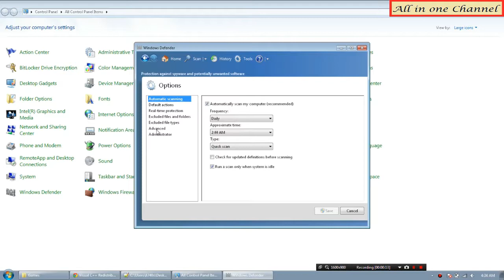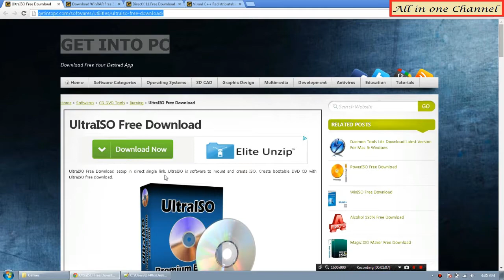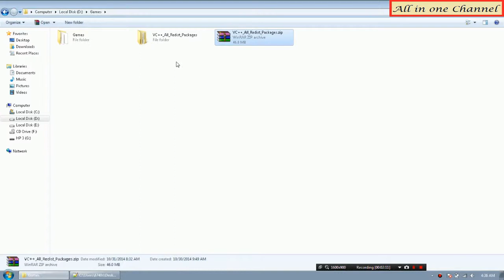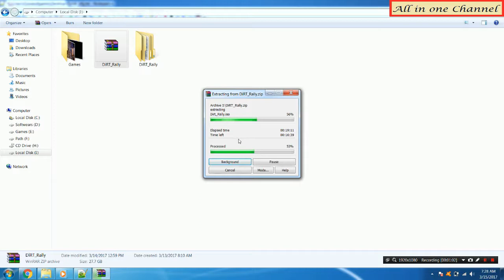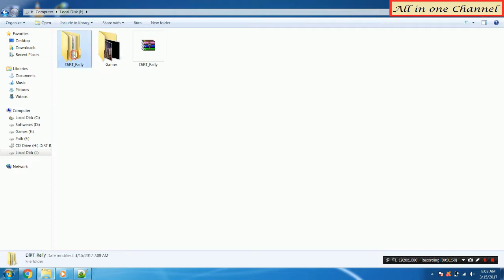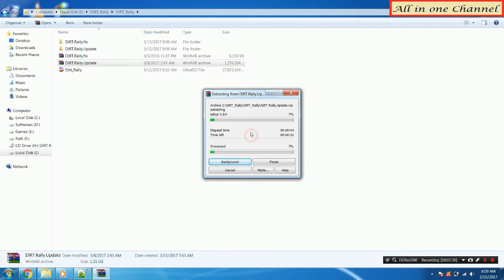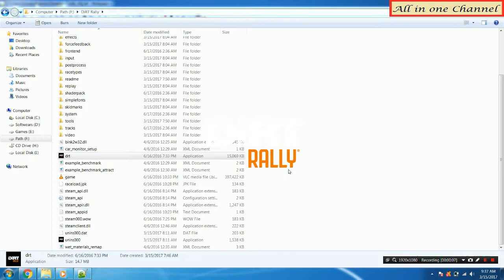Download Dirt Rally fully free 👌😎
100/- Paytm for free !! How to get 100/- Paytm???